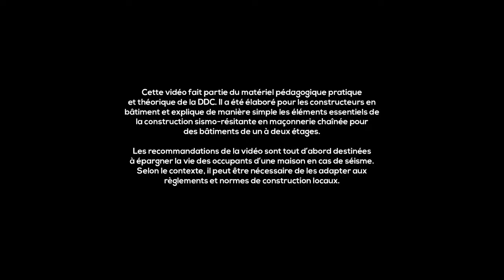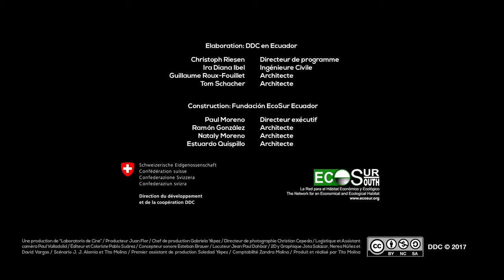La Maconnerie chainee 6/11: Le beton.